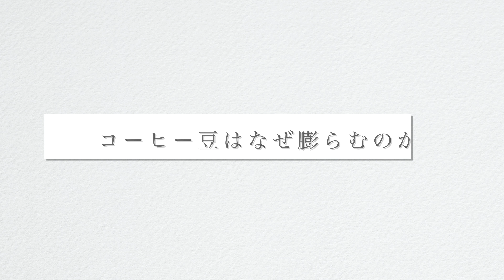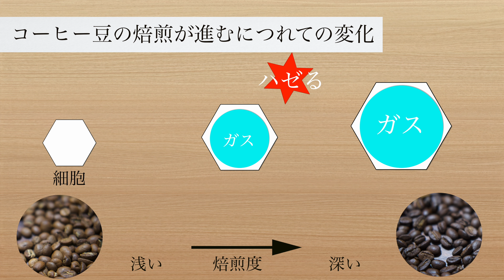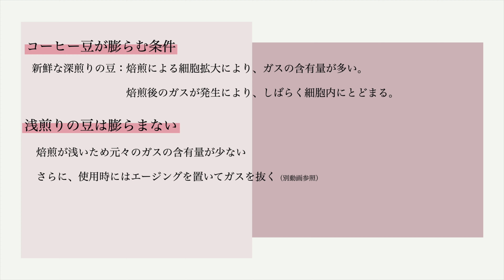コーヒー豆はなぜ膨らむのか？科学的にわかりやすく解説！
【alt.coffee roasters（オルト コーヒーロースターズ）】

季節によって扱うコーヒーは変わります◎

コーヒーの膨らむ原理と一緒に、

の動画も見るとより理解が深まります
私はコーヒーの専門学校の講師もしているので
どちらも科学的に解説しています

　京都・二条城前の浅煎り専門のロースターカフェ

◆Specialty Coffee Roastery in Kyoto

◆Vegan menu with GF option

卸販売、講演、スタッフトレーニングも行なっています。お気軽にご相談ください。